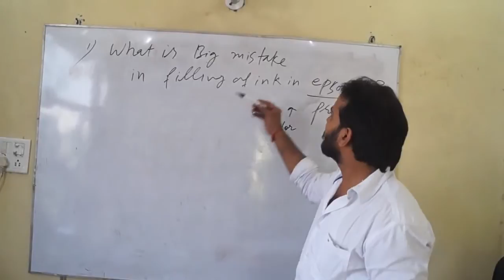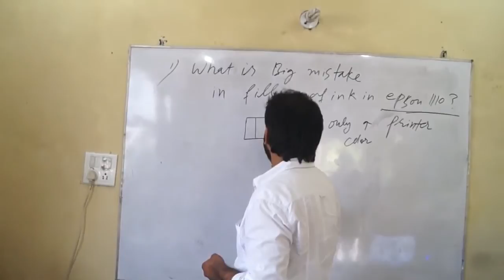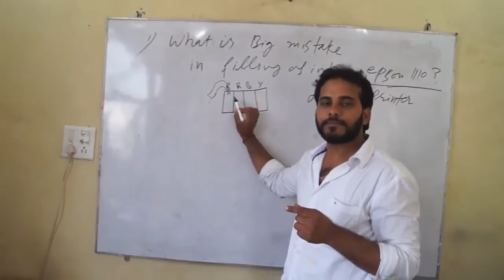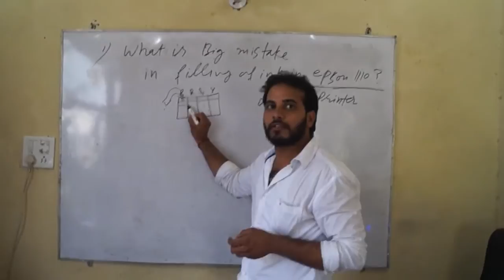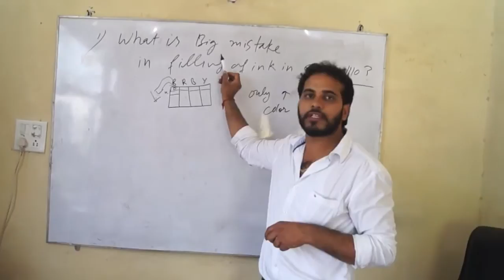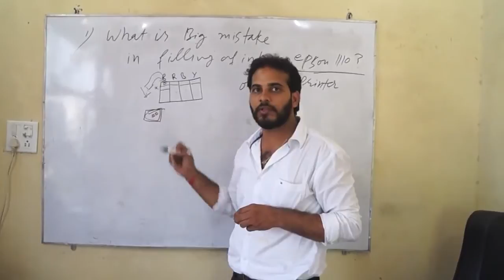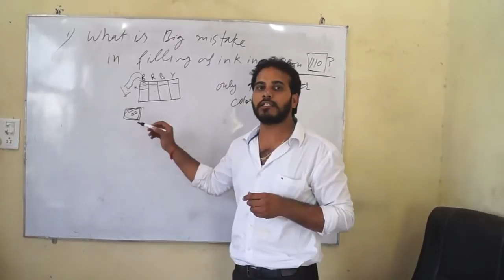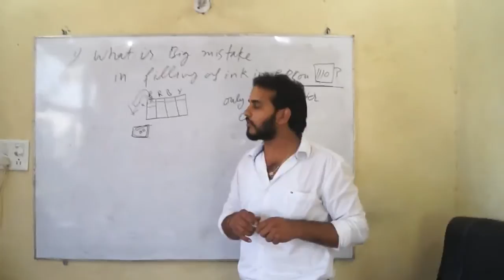Big Mistake in Filling Ink in Epson Printer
Learn from big mistake in filling ink in Epson printer and save your money from loss.